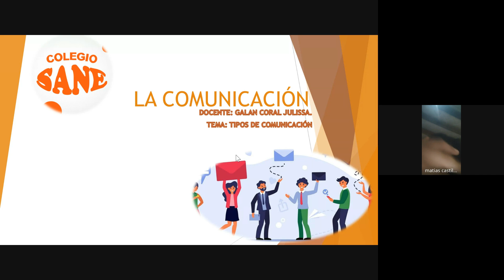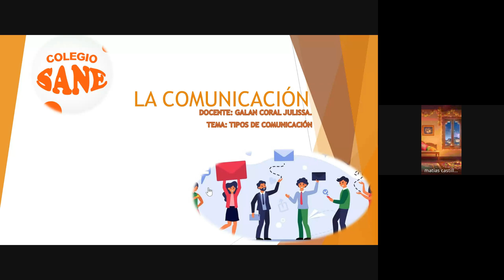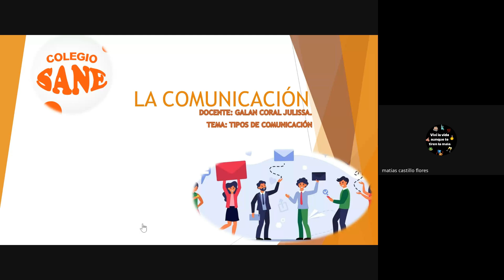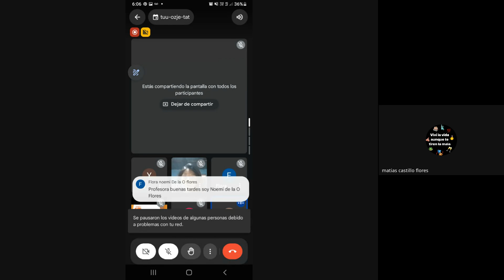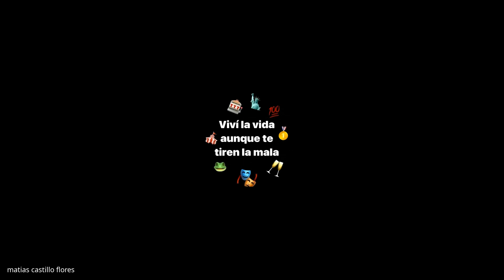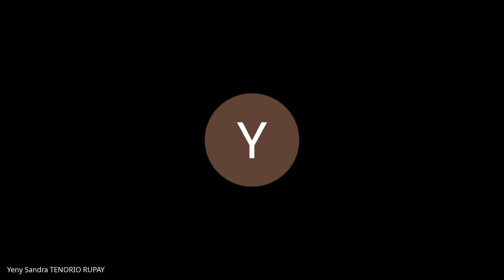Curso: COMUNICACIÓN Tema: TIPOS DE COMUNICACIÓN / I Bim 1ºsec/Fecha:2024-10-12(18:01)/CLASES ONLINE